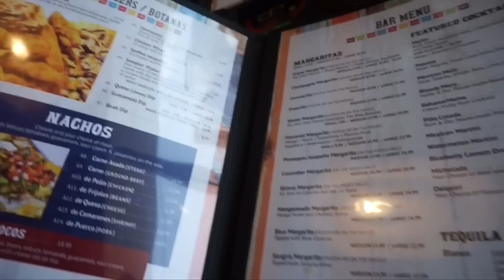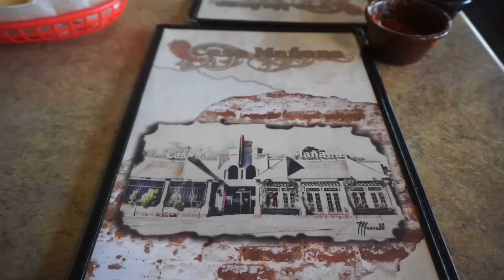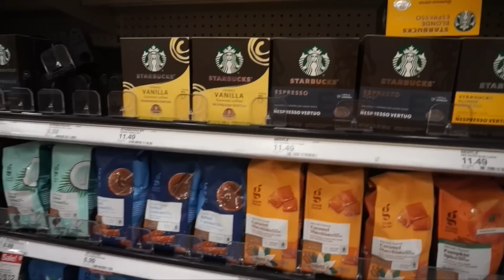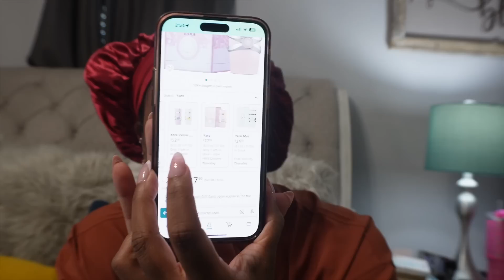Vlog 💭| More car chats, sending our oldest off to college & come hygiene shopping with me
Hey Rubiessssssss

○ Follow me 💃🏾🫶🏾 ○

⍟ ⍟ Greens 🥬 & collagen I drink every morning-